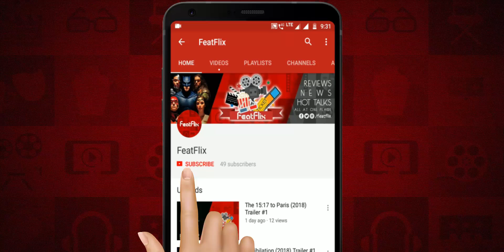Ad Astra (2019) Adventure, Drama, Mystery Movie Review In Hindi | FeatFlix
2. UPI : rajanxsingh@oksbi

► Release Languages : English, Hindi

► Plot : Thirty years ago, Clifford McBride led a voyage into deep space, but the ship and crew were never heard from again. Now his son -- a fearless astronaut -- must embark on a daring mission to Neptune to uncover the truth about his missing father and a mysterious power surge that threatens the stability of the universe

► Cast :

Brad Pitt as Roy McBride
Tommy Lee Jones as H. Clifford McBride
Ruth Negga as Helen Lantos
Donald Sutherland as Thomas Pruitt
Kimberly Elise as Lorraine Deavers
Loren Dean as Donald Stanford
Donnie Keshawarz as Captain Lawrence Tanner
Sean Blakemore as Willie Levant
Bobby Nish as Franklin Yoshida
LisaGay Hamilton as Adjutant General Vogel

End Credit Song:
►Song Title: Extinction Level Event
►Artist: Jingle Punks